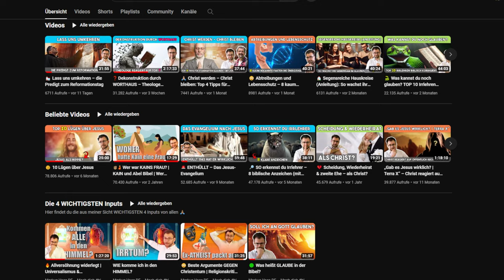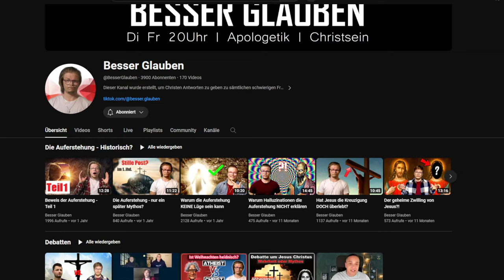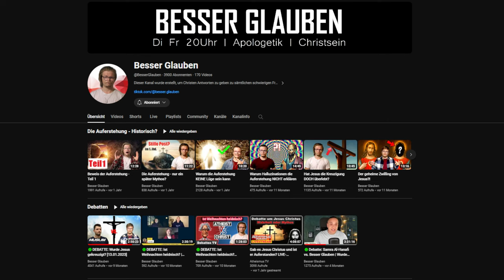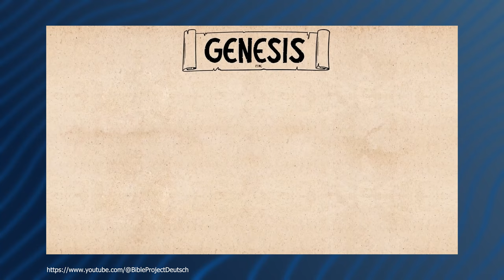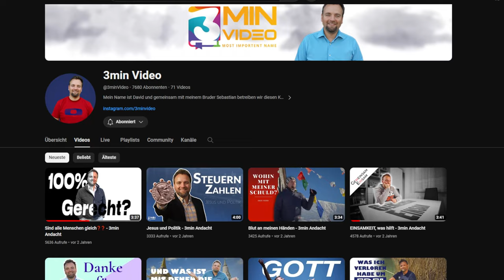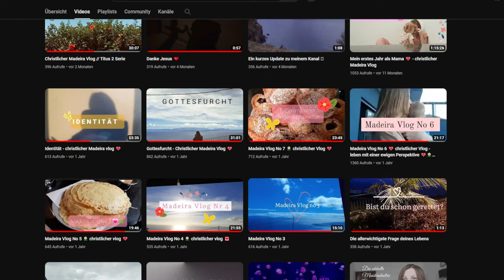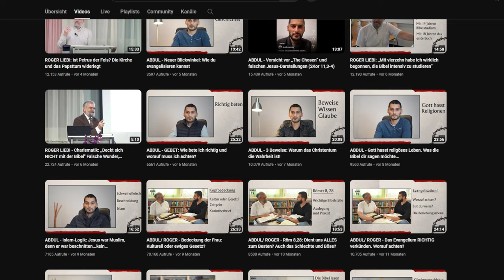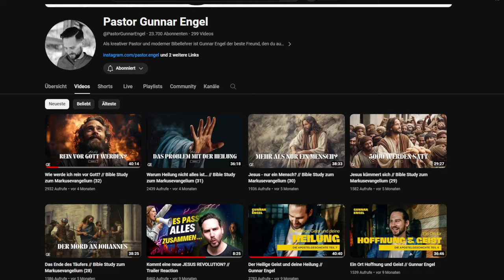Christliche Influencer: Meine Top-Empfehlungen christlicher YouTuber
Meine Top-Empfehlungen für deutsche christlicher YouTuber.

00:00 - Prolog
00:09 - Intro
02:04 - Markus Voss - Mach dich bibelfit! @MarkusVossDE
03:12 - Besser Glauben @BesserGlauben
04:20 - crosstalk/crosspaint/Nathanael Bubenzer @nathanaelbubenzer
06:06 - BibleProject - Deutsch @BibleProjectDeutsch
07:20 - 3min Video @3minVideo
08:22 - Elisabeth Miller @ElisabethMiller
09:30 - Memra TV @MemraTV
10:55 - Pastor Gunnar Engel @PastorGunnarEngel
12:11 - Outro
13:00 - Endcard

Über mich:
Johannes 3:16